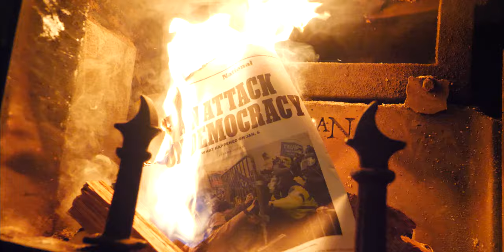VLOG: A Calming, Wholesome Family Day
DM me on Instagram @ArlinMoore the words "I'm in" if you want a 30-minute mentoring call with me and my team to give you a roadmap to creating your tribe from scratch